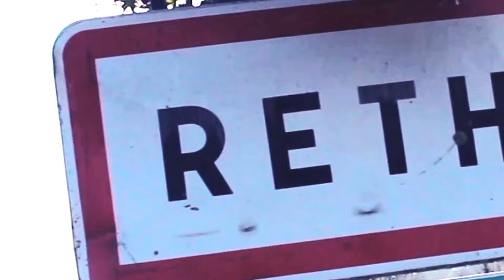Les Foulées Rethéloises - CMMA Assurance - 2016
Revivez cette course à pied de 10 km organisée par l'association Rethel Courir que CMMA Assurance soutient depuis 2008...